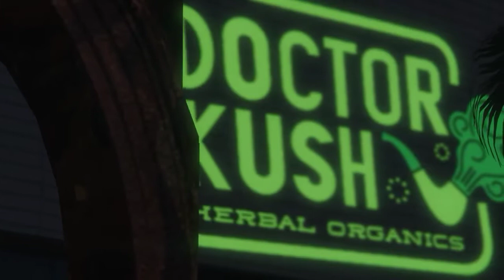The Hype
Hey guys this your favorite YouTuber StrTrek here and I am inviting you to a two day car meet with all kinds of races from drag, drift, endurance, time attack and Track racing all in a 2 day span on gta5 message me on Instagram @alwaysh8ted on how to be a participant in these awesome races. But I will Not start production until I reach 900+followers on Instagram and hit 50subcribers on YouTube